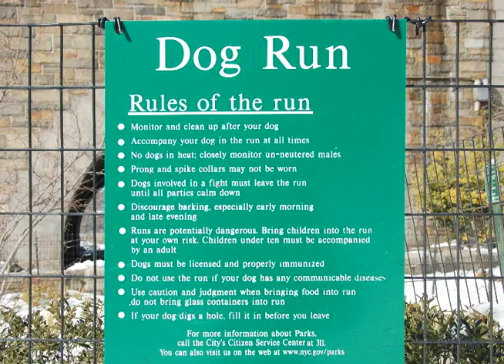DOGUMENTARY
Original music video of dogs at the dog park in Chelsea which Youtube periodically erases.